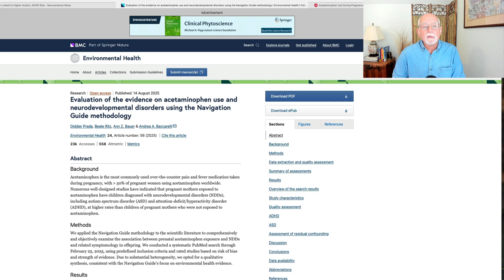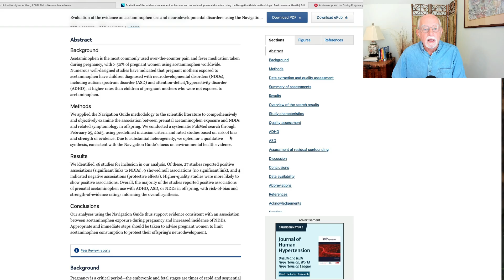Maternal Acetaminophen (paracetamol) Use & Risk for ADHD in Offspring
Maternal Acetaminophen Use and Risk of ADHD in Offspring

Evaluation of the evidence on acetaminophen use and neurodevelopmental disorders using the Navigation Guide methodology.  Prada, D. et al. (2025).  Environmental Health.  August 25, 2025.